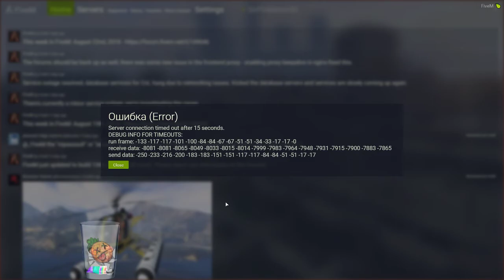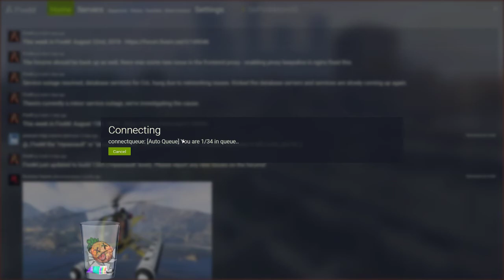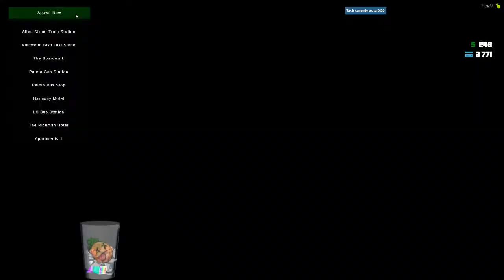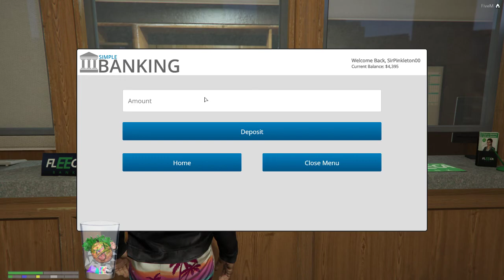28 - Criminal Endeavours - 27/08/2018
The Reginald Bigglesby Files - 27/08/2018

Nopixel